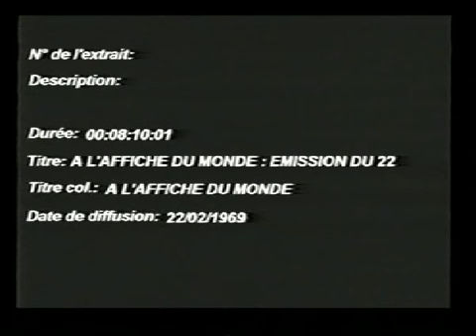Jazz Praises© by The Michael Garrick Sextet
On French TV in 1968!
The Michael Garrick Sextet
sleeve notes by Dennis Harrison

books"at"jazzscript.co.uk
Conductor : Peter Mound
Vocals: (including Steve Mound, age 11) and the choirs of Farnborough Grammar School and St-Michael's Church, Aldershot

Coleridge Goode - Double Bass ( played on La Marseillaise with Django )
John Marshall - Drums
Art Themen and Jim Philips - Saxes
Ian Carr - Flugelhorn

me:(click on pause)
see: 00:28:54:12 to 00:29:25:00 top middle / en haut centré
see: 00:31:24:00  bottom right/ en bas à droite